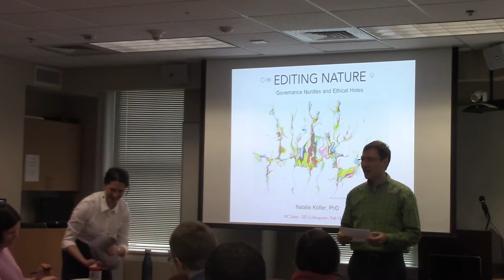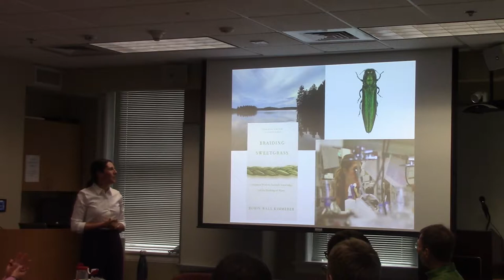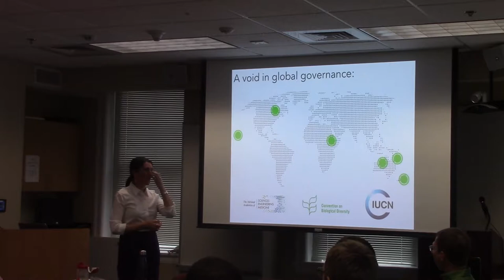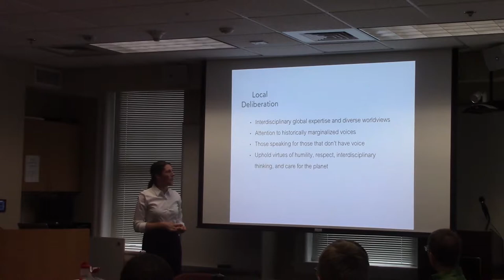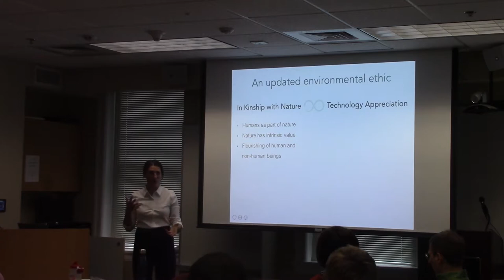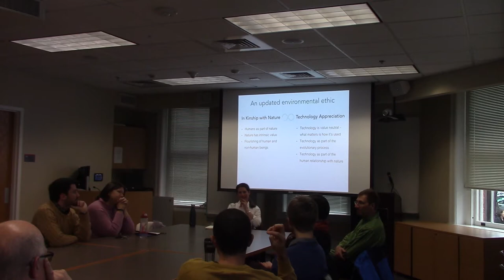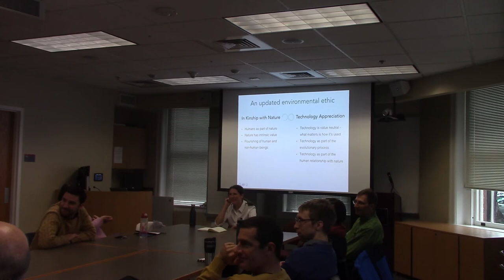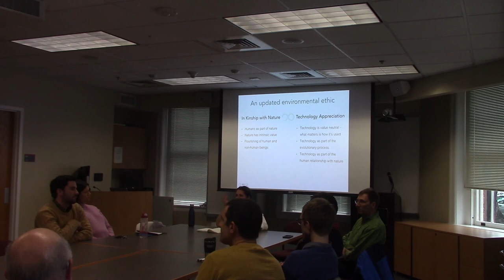2/12/19 - Natalie Kofler on international governance of genetically engineered wild species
2/12/19 - Editing nature: Governance hurdles and ethical holes - Dr. Natalie Kofler describes her and co-authors' vision for a coordinated global governance model that integrates local community decision-making in ways that are both context-dependent and global in scope.